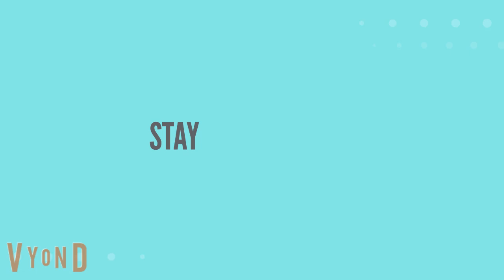Why Evaluate Information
This video explains why it is important to evaluate the information you find for your research.